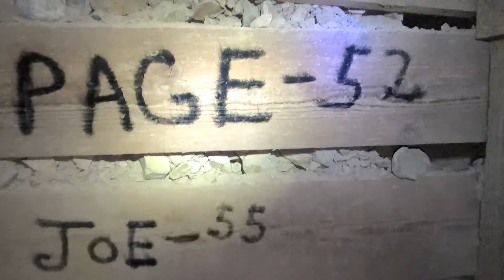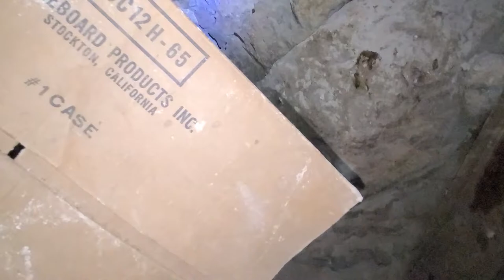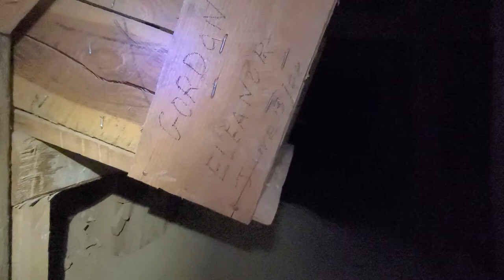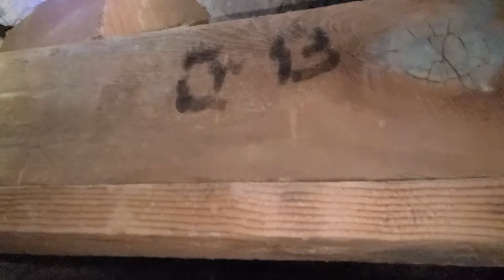New holes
it was a lot longer than we thought.